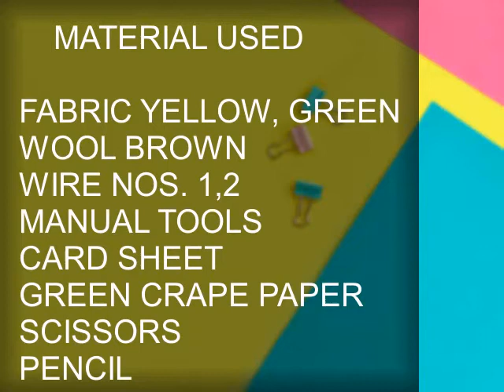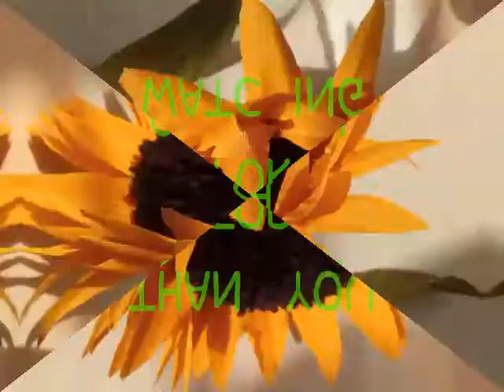HOW TO MAKE SUNFLOWER||EASY AND QUICK TUTORIAL OF SUNFLOWER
STEP BY STEP MAKING FROM THE BEGINNING, i.e:
1, how to prepare the material, like starching of fabric used, pasting of crape papers etc.
2, how to save and keep the material for a longer time
3, how to cut the wires used for stems
4, pattern making for the flower being taught
5, assembling of flowers, leaves, and buds in an organized manner

You need to have the given material with you in a stalk:
1, nylon, silk fabric of assorted colors
2, wire, different gauge
3, white glue
4, UHU glue tube
5, gelatine powder
6, crape paper of assorted colors
7, card sheet for pattern

1, a pair of plain scissors
2, a pair of zig-zag scissors
3, cutter plier
4, flower making tools
5, pencil
6, rule